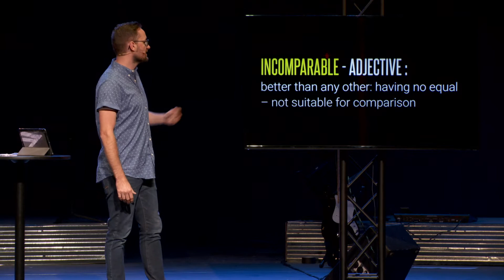God Is... - Incomparable